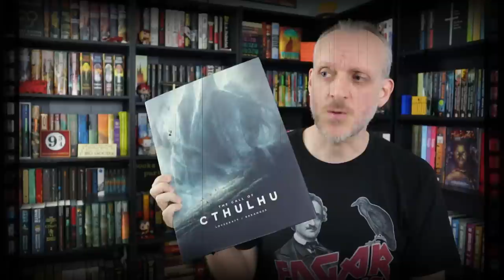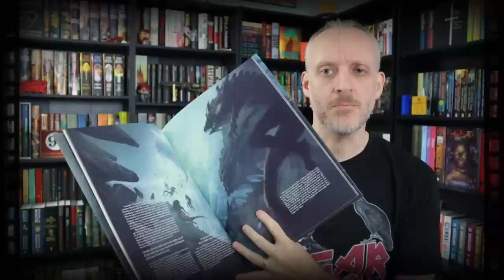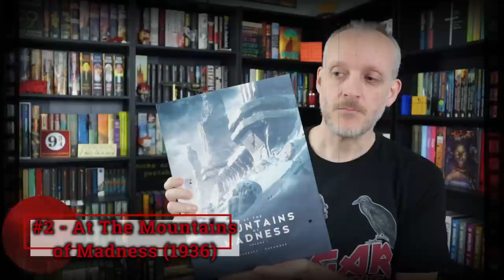10 H.P. Lovecraft Tales of Terror That Will Make You Scared of...Everything.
Mike ranks his 10 favorite tales of terror from the creator of the Cthulhu Mythos, H.P. Lovecraft.

You can purchase Necronomicon (version in the video) (physical) (digital) (audio)

Mike K.
15201 Mason Rd
Suite 169

0:00 Introduction
0:30 Background Info
2:33 Honorable Mention
3:50 My Top 10 Tales of Terror
20:32 Final Thoughts